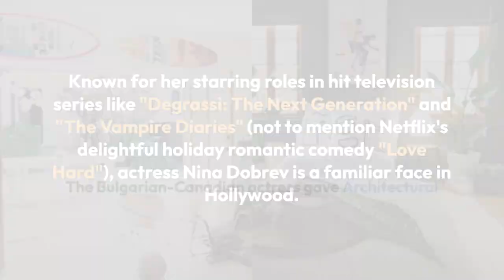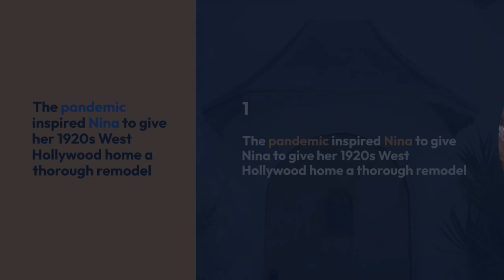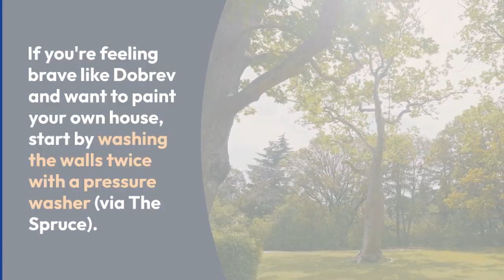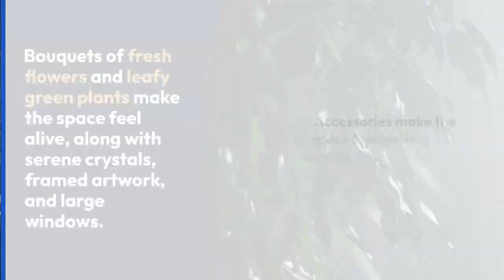Inside Nina Dobrev's Stunning European Style Home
Nina Dobrev has been working in Hollywood since the 2000s, when she began starring in hits like Degrassi, The Vampire Diaries, and The Perks of Being a Wallflower. But her four-bedroom L.A. home is not your typical West Hollywood pad. Dobrev, who is Bulgarian and spent some of her childhood in the south of France, leaned into her heritage when conceiving the interiors. While an airy sense of California cool is evident in sleek brass details and locally-sourced art and furniture, her careful preservation of the residence’s late-1920s Spanish-style architecture provides a sense of European elegance.